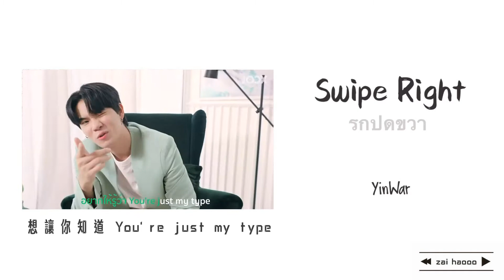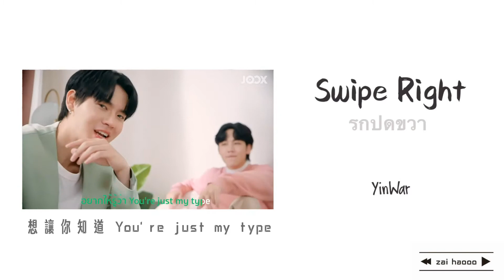【MV 中字】Yin Anan , War Wanarat - Swipe Right ( รกปดขวา )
📌嚴禁二改、二傳，所有中字影片請勿未經同意隨意盜用
📌影片僅作為學習之用，頻道無營利與商業用途
📌翻譯/製作：zai haooo，轉載請註明出處 : zai haooo